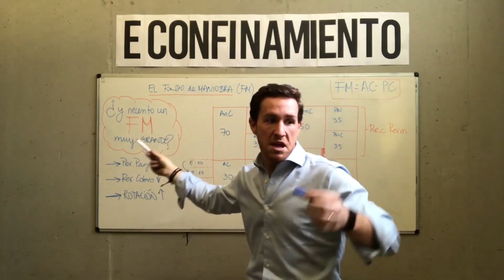La FAMÍLIA és la millor ESCOLA!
Una escola sense alumnes... Qui ho hagués imaginat! Però encara estem junts, perquè sabem que la FAMÍLIA és la millor ESCOLA!